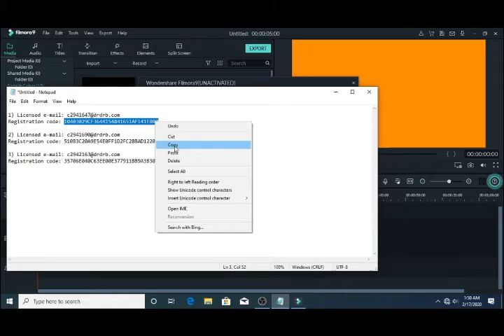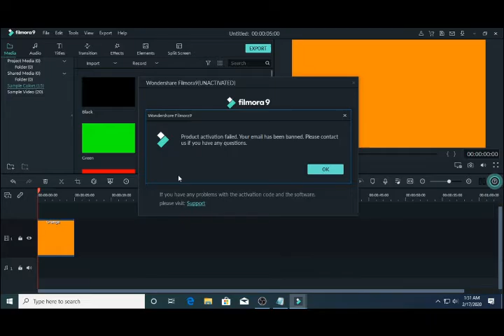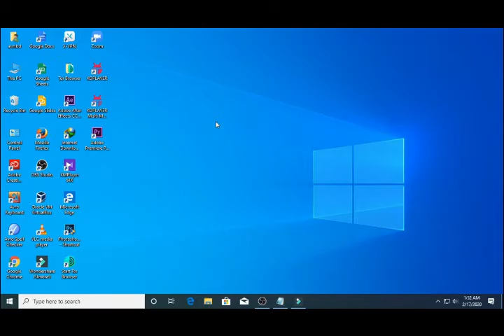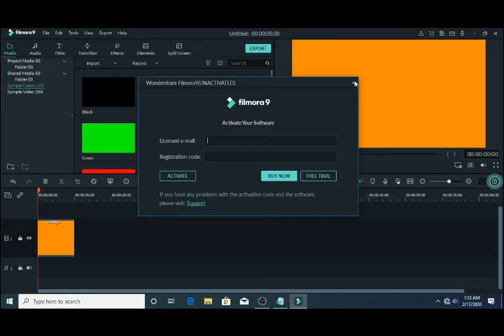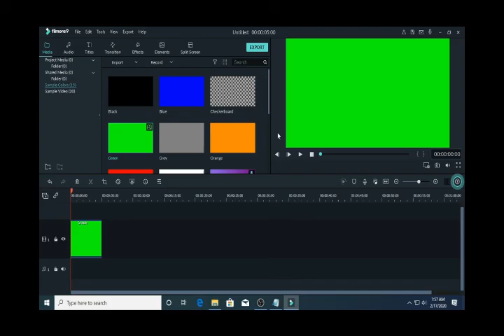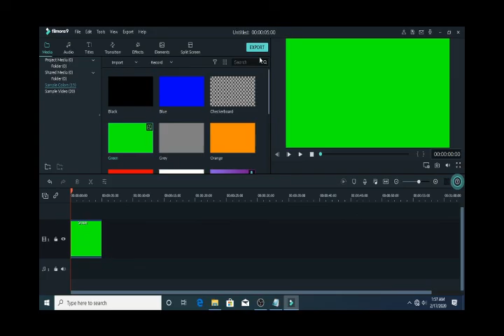How to filmora activation life time Wondershare Filmora9 100% working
Wondershare Filmora9 is a powerful, easy-to-use editor that you can use for as little as nothing. ... Though the latest version is still easy for beginners to grasp, it offers more advanced options for veteran and pro users, earning it a place among the best video editing software.